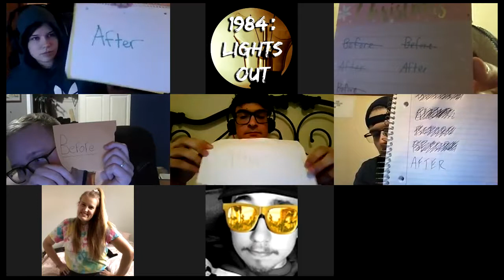1984: Lights Out - Week 9 Eviction